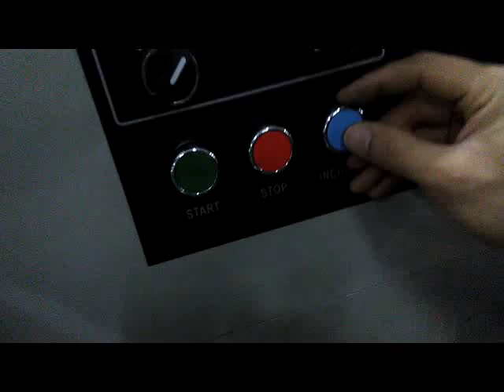Dysfunction of regulating membrane调节膜走不顺视频